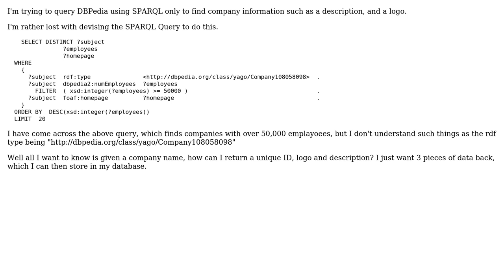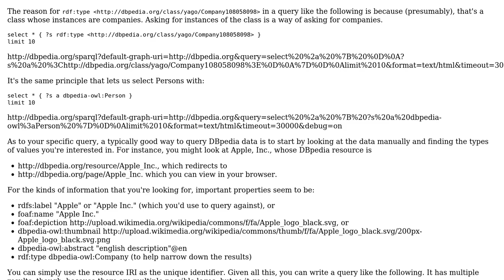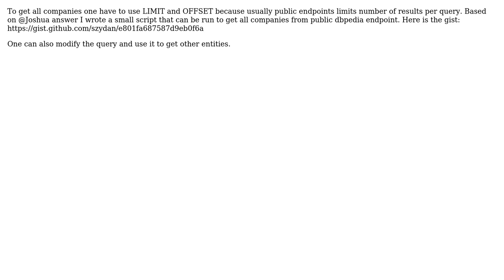Using SPARQL to query DBPedia Company Information (2 Solutions!!)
Using SPARQL to query DBPedia Company Information

With thanks & praise to God, and with thanks to the many people who have made this project possible! | Content (except music & images) licensed under CC BY-SA | Music | Images & others | With thanks to user szydan user Joshua Taylor user gray and the Stack Exchange Network Trademarks are property of their respective owners. You are responsible for your own actions.